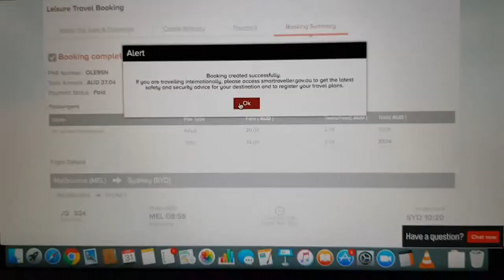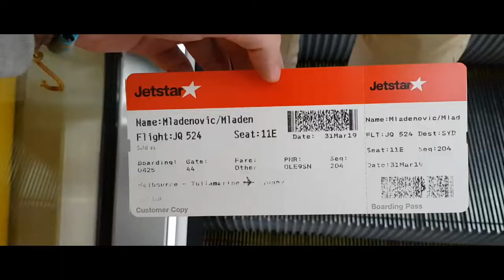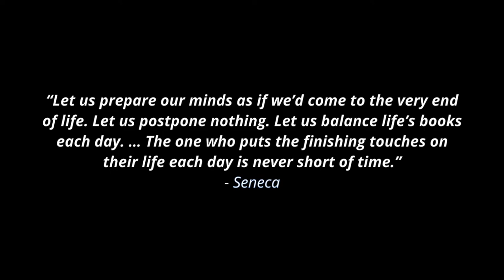Flying to SYDNEY to see my Mentor | VLOG #32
In today's episode, we fly off to Sydney and hang out with my mentor and dear friend Emmanuel Anthony. Tbh we did a full day of personal development and got a lot of work done, enjoy xx

Check out Emmanuels links for inspiration, coaching and a free 20-minute consult.